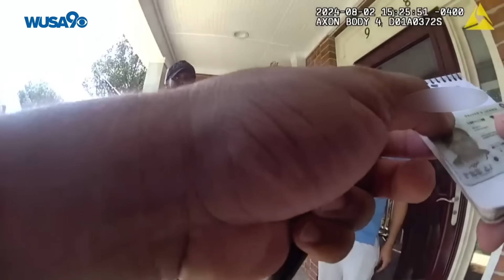Body camera captures first interaction between Mamta Kafle Bhatt's husband and police | EXTENDED CUT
Court documents indicate that Naresh Bhatt killed his wife, but he has only been charged with a single count of concealing a dead body.